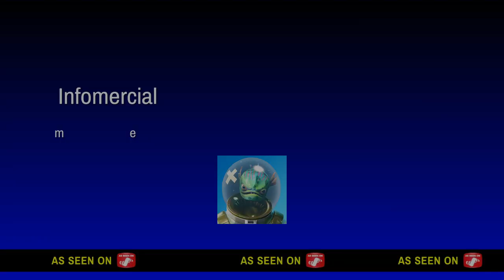GTA AI FIGHTING 46